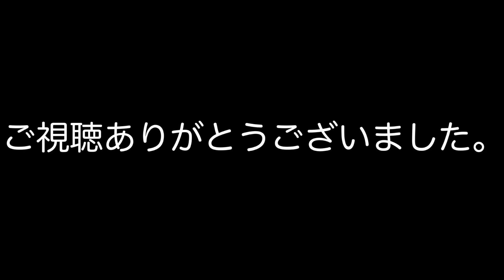Waltz for debby/Piano DUO ２台ピアノ/TWINS @GRECO 202207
ビルエバンスの中でもとても人気のあるワル・フォー・デビーをスタンウェイとヤマハのグランドピアノ２台で演奏してみました。最初の寸劇はエバンスに怒られそうですが（笑）、、、。

TWINS
生年月日が全く一緒のピアニストによるユニット